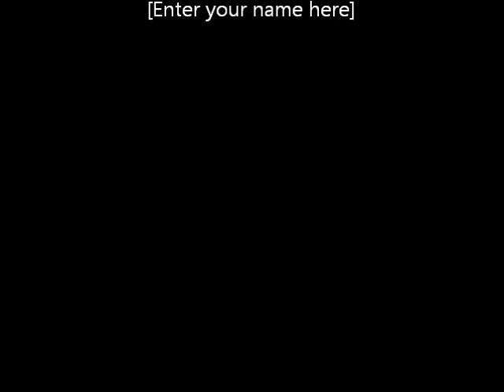mix 3bal navideno mix 2012 DJ VICTOR HERRERA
CON LO MEGOR EN TRIBAL NAVIDENO Y MUCHO MAS EN EL SIGUIETE BACHATA MI PATR 2